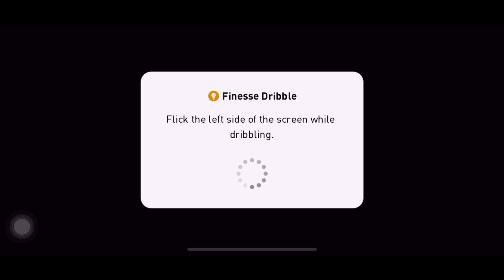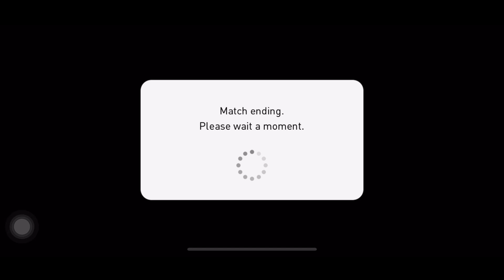1706 Rated Opponent Rage Quit the Match 😎 | Pes 2021 Mobile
Today I’m playing with a 1706 Rated Overpowered Opponent who’s using Overpowered 3223 Formation. And as always I’m using the Classic 433 Formation.